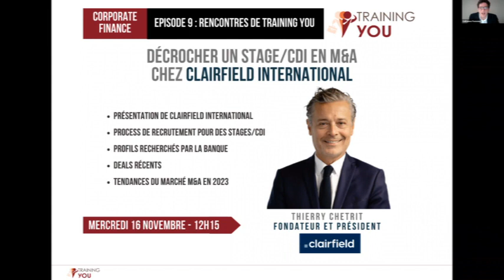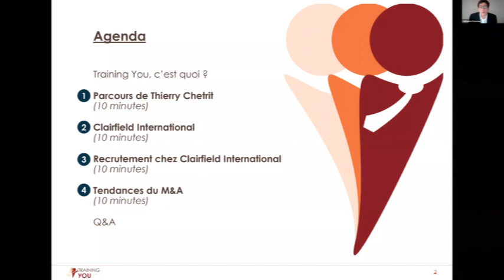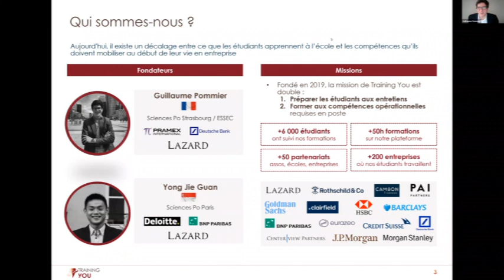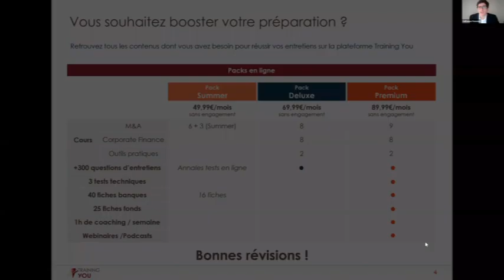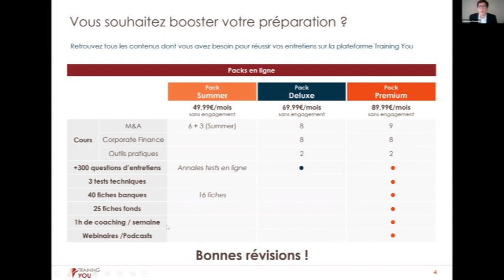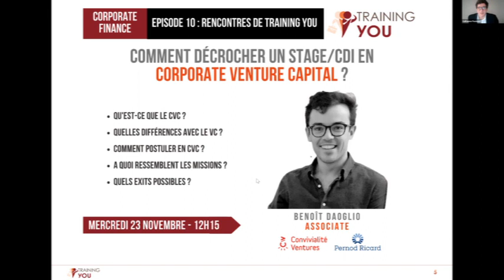Décrocher un stage/CDI en M&A chez Clairfield International avec Thierry Chetrit | Ep.9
Training You a reçu Thierry Chetrit, fondateur et président de la banque d'affaires Clairfield International.

Au programme :
1️⃣ Parcours de Thierry Chetrit (audit, M&A, entrepreneuriat)
2️⃣ Présentation de Clairfield International
3️⃣ Recrutement de la banque pour stages et CDI
4️⃣ Missions des banquiers juniors
5️⃣ Tendances M&A en 2023
 Session Q&A

N'hésitez pas à poser toutes vos questions en commentaire, nous vous répondrons ! :)